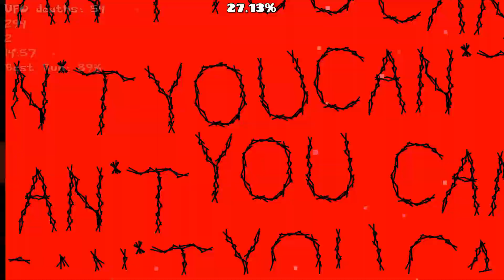Killbot 100% (extreme demon) by Lithifusion | 1000 demons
After 54 deaths at the UFO (i think thats the most someone has ever done?) I beat my 1000th demon rolled purely by RNG and a tournament bracket system where people voted out of 24 levels that got chosen by an RNG wheel. Killbot won this and well here we are lol

Overall I enjoyed the level aside from 34%, 39%, 45% and the final UFO. If it wasn't for those chokepoints this level would've been a solid 10/10, but yeah sadly it wasn't this way.

Attempts: 18802 (i love memory and skillset)
Enjoyment rate: 3/10 (would've been a 10/10 if it wasnt for chokepoints)
List placement: Legacy (#174)
Worst fail: 97% x3
Hardest part: 34% & 89-100%
Easiest part: 55-60%

UFO FAILS:

88% - x1
89% - x5
90% - x16
91% - x6
92% - x11
93% - x4
94% - x2
95% - x5
96% - x1
97% - x3
(54 deaths)